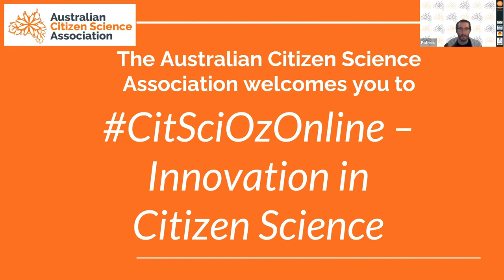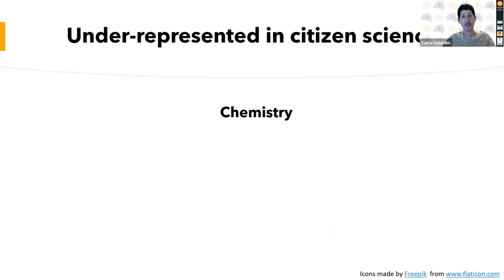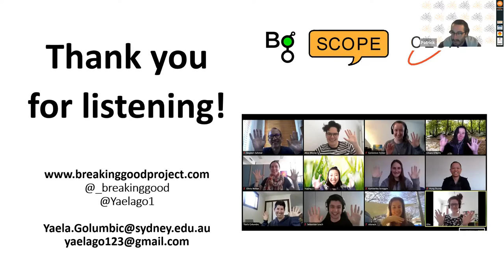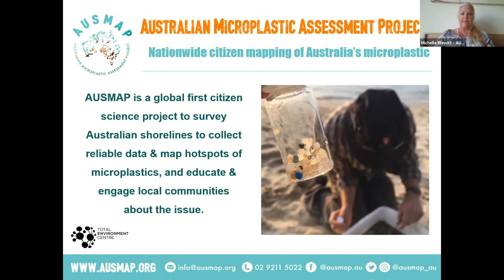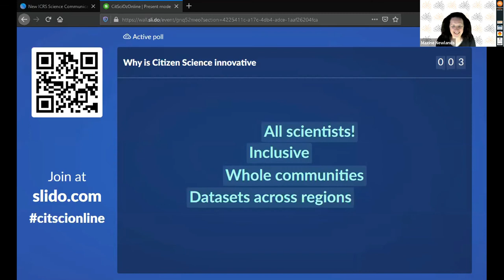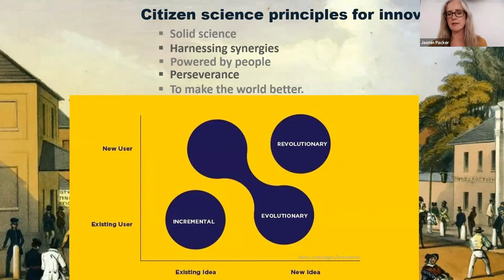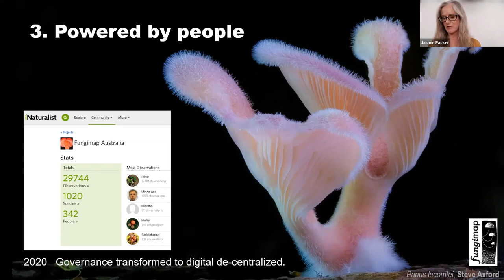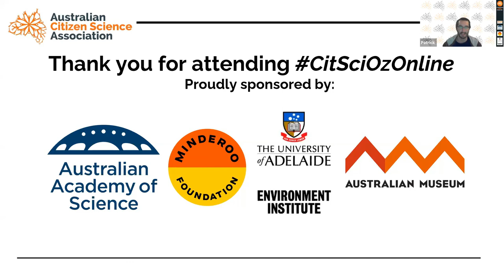CitSciOzOnline: Innovation in Citizen Science (Uncut)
Innovation in Citizen Science

7pm AEDST, Wednesday 28th October 2020

New approaches and technology are pushing the boundaries of the ways that citizen science can contribute to a range of social and ecological outcomes - uniting enabling technologies with citizen science approaches and highlight opportunities for new research.

Speakers:

Dr Yaela Golumbic - The Breaking Good Project
Postdoctoral fellow at the University of Sydney and Science Communication Researcher

Dr Golumbic is is a postdoctoral fellow at the University of Sydney, where she is leading the research on student and public participation in the Breaking Good initiative. an international citizen science initiative that empowers members of the public to be active researchers in projects that will improve human health. To date, Breaking Good includes lab-based projects exploring the synthesis of new drug candidates or the recreation of expensive medicines with high school students and undergraduates, and an online project exploring the accessibility of the world’s most important medicines. Yaela is designing a holistic framework for measuring citizen science project success, one which acknowledges the various meanings and definitions of success by multiple stakeholders involved in the project- students, teachers, scientists and more. Yaela has developed, designed and managed several citizen science projects, focusing on co-creation processes and examining its benefits and challenges for science and society.

Dr Michelle Blewitt - AUSMAP
Project Director – AUSMAP Total Environment Centre
Dr Michelle Blewitt, is a Marine Scientist with a passion for education, research and conservation and currently the Program Director of AUSMAP – Australian Microplastic Assessment Project (Total Environment Centre, Sydney).
With a PhD in marine mammal bioacoustics and the effect of anthropogenic disturbance, her main focus is now marine debris, particularly microplastics – designing and implementing research and education programs based on microplastic hotspots and impact of litter in the aquatic environment.  She is also an Adjunct Lecturer in the College of Science and Engineering at Flinders University of South Australia and a Research Associate in the Marine Studies Institute (MSI) at The University of Sydney, where she continues her research on marine mammals.  She is a passionate environmental scientist and has been working with the team at the Total Environment Centre since early 2017, educating and empowering young and old about the impact of marine debris and raising community awareness.

Dr Jasmin Packer - Fungimap
Research Fellow at the University of Adelaide’s Environment Institute
Dr Jasmin Packer is a Research Fellow in The University of Adelaide’s Environment Institute, Vice President of Fungimap Inc., Australia’s national NGO for our native fungi, and Co-Founder of iBandi, a creative little pop-up citsci project designed for endangered bandicoots in novel habitats. Together with PhD Candidate, Matt Bowie, she is also discovering new ways to engage citizen scientists as Co-Convener of University of Adelaide’s Ecology and Evolution Seminar Series. But most of all, Jasmin is passionate about finding better ways to protect our most threatened communities and species.

With special guests:
Wendy Warren (iBandi, Environment Institute)
Rosalie & Robert (Wild Orchid Watch)

Innovating for a better world: kick-starting a conversation on principles for innovation in citizen science